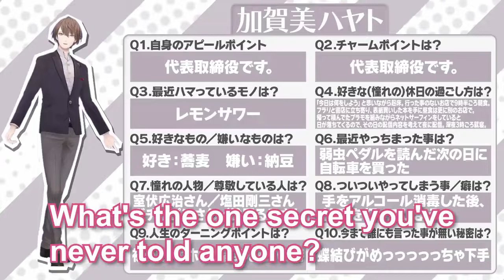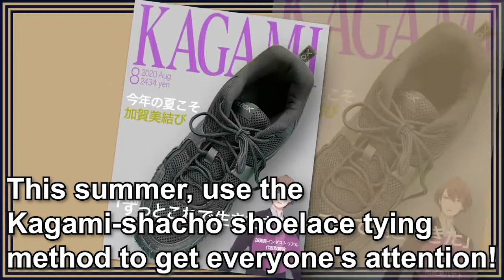【Eng Subs】Kagami Hayato's profile in Lever Gacha DaiPan【Ebio Sasaki Saku Yashikizu Nijisanji】